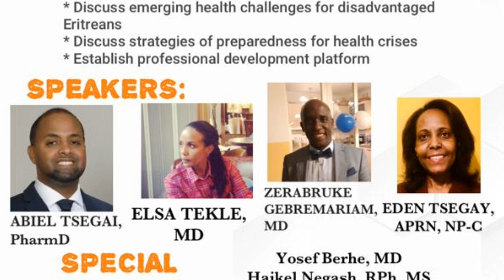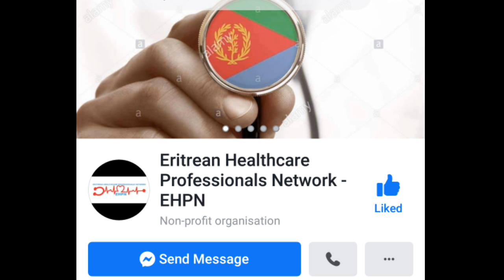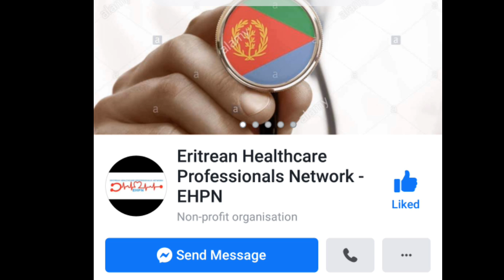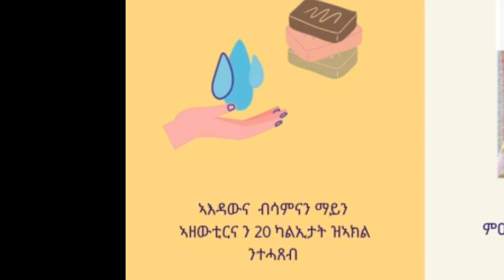" ዘሎና ክእለት፡ ሞያ፡ ኣብ ምምዕባል ጥዕና ህዝብና፡ ክንጥቐመሉ እዪ ባህግና" Interview with Abel Tsegai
Abel Tsegia, PharmD, founding member of Eritrean Health professionals Network, explains the vision of the Network. And also about the upcoming programs of EHPN.